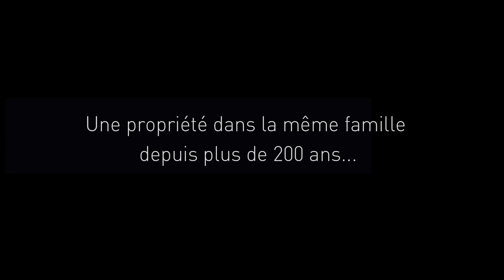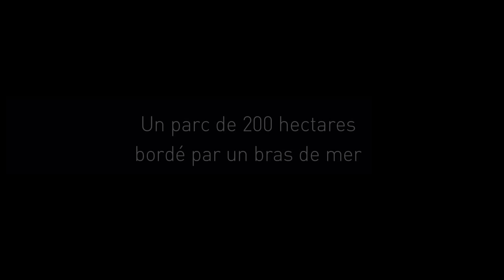Video Chateau de Locguenole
En Bretagne sud, sur les rives d'un large bras de mer, un hotel de charme en pleine nature dans un parc boisé de 120 ha. Olivier Beurné le Chef de notre restaurant gastronomique étoilé vous proposera une cuisine créative et raffinée envoûtante... Le Château de Locguénolé est membre de Relais & Chateaux. Film réalisé par Eric Dudan.